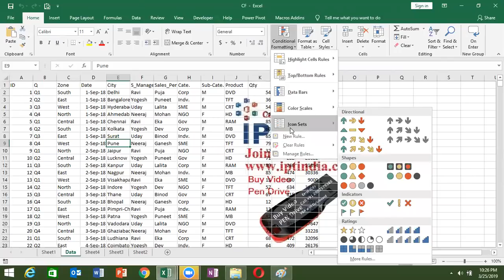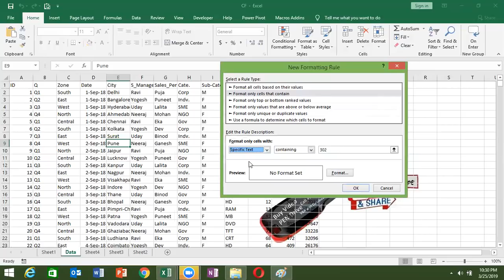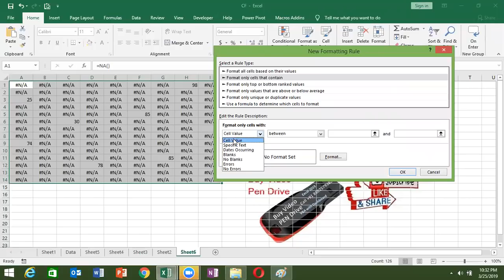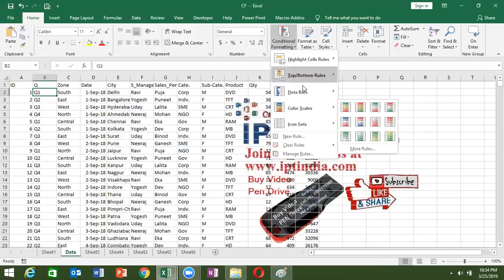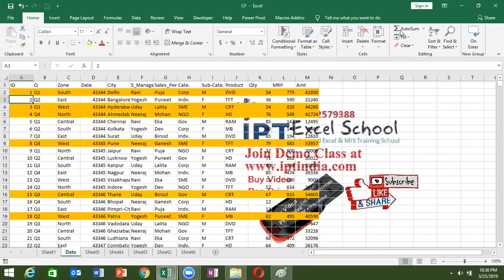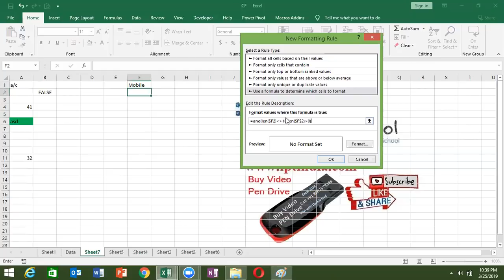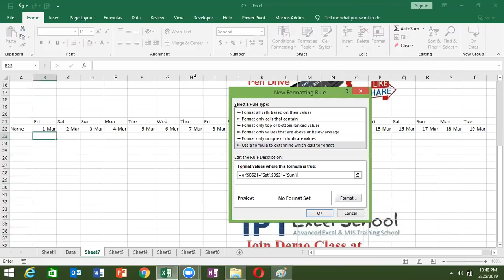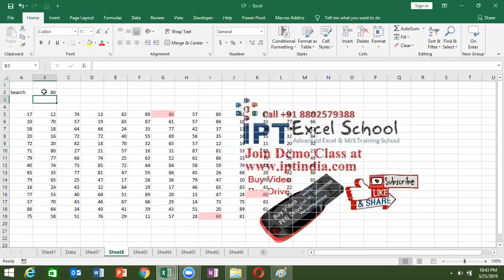Advance Excel and VBA Macros Training Center